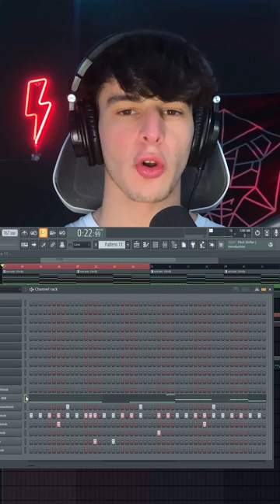youtube video #-EqAGWLdi3w